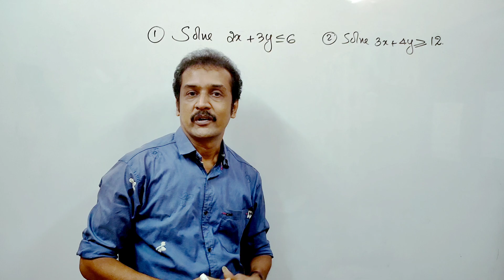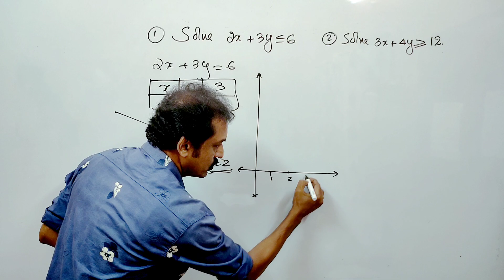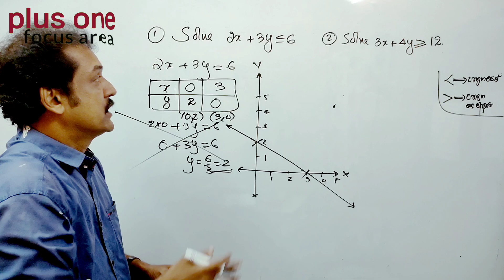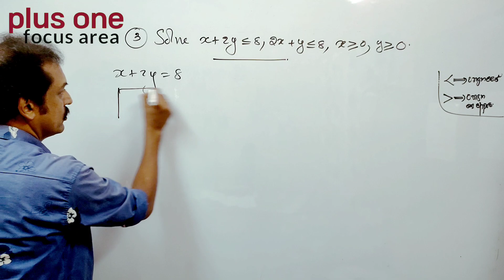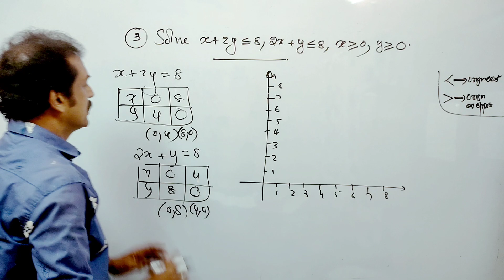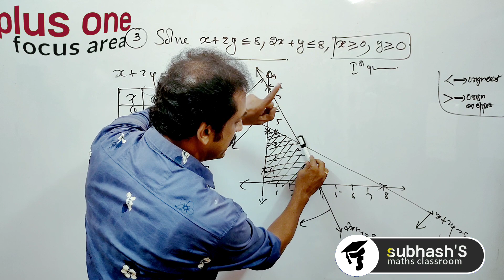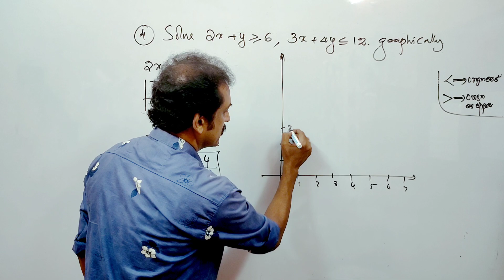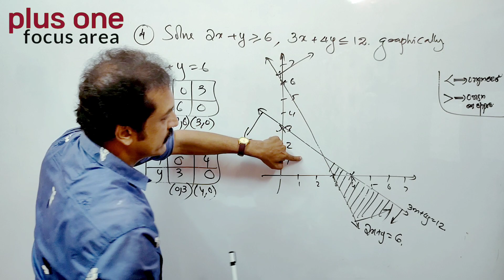+1..Maths focus area.. part 14..ഇടി method... 👌